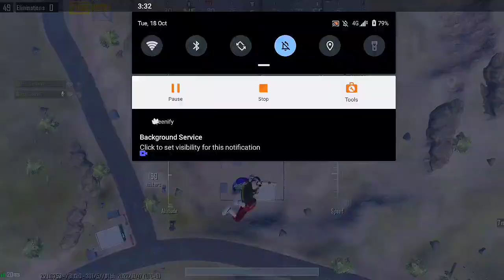That's why gamer still buying Xperia Sony xz3 🔥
DEVICE - SONY XZ3
GRAPHICS - SMOOTH + EXTREME
RECORDER - X RECORDER
EDITER - INSHOT

Deep Link_